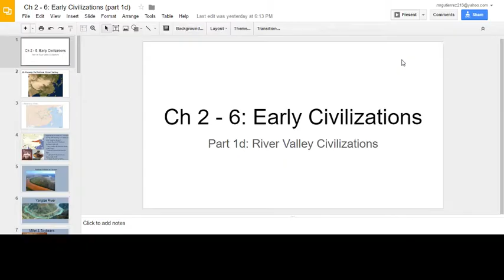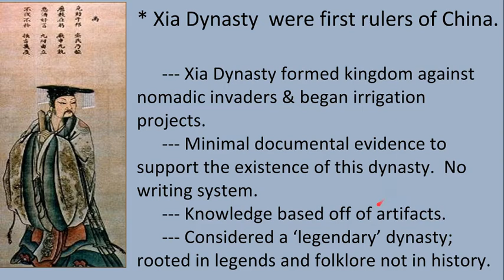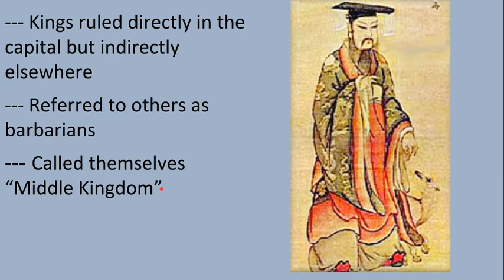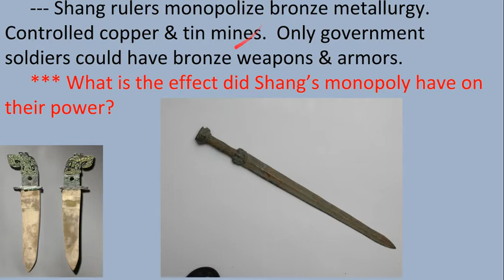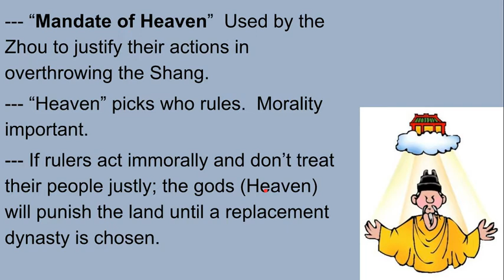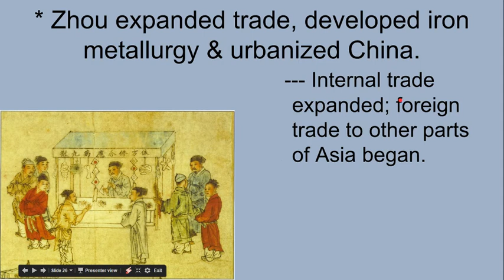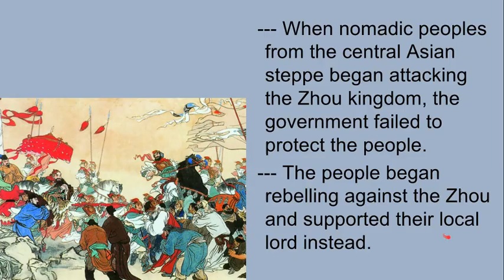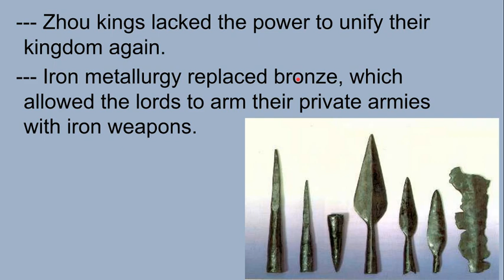WHAP Ch 2 Lecture pt 4 - Shang & Zhou China